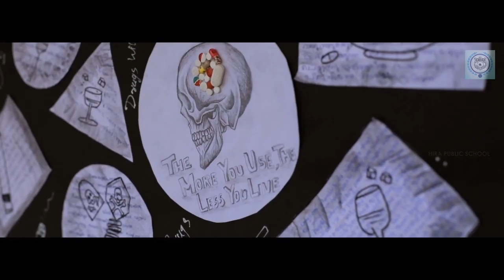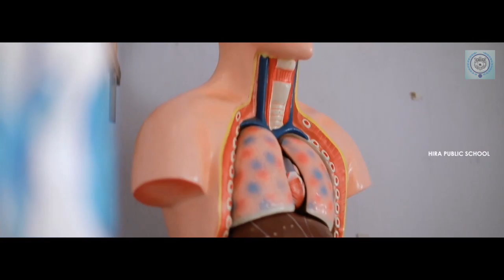HIRA PUBLIC SCHOOL VANNAPPURAM